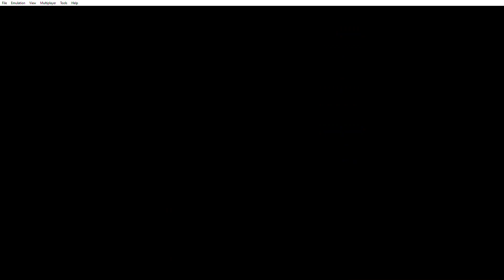CTGP-7 - Coin Cup (50cc)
Tracks:
0:00 - Doge Desert
3:28 - N64 Banshee Boardwalk
8:38 - GCN Mario Circuit
12:00 - Miku's Birthday Spec.